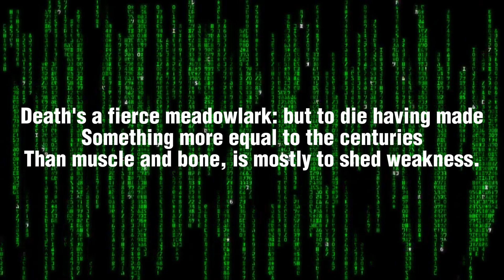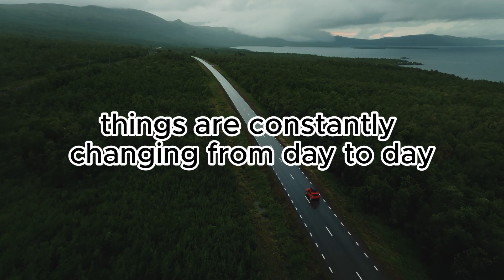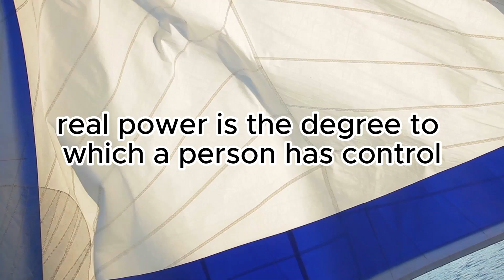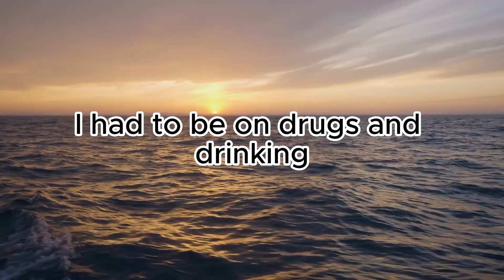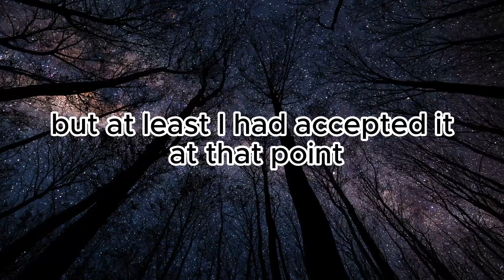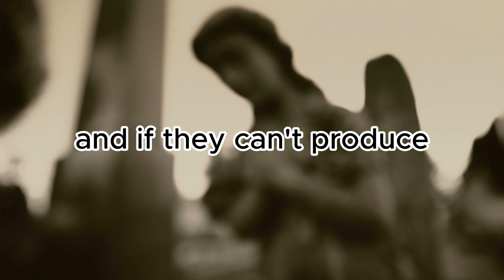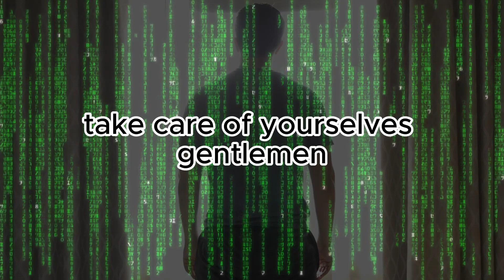LIFE IS SHORT | Live It To The Fullest - Inspiring TVOR Video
🔴Respects to The Voice of Reason.
🎵Song credit is to Myuu.